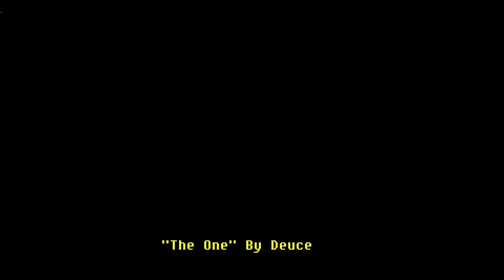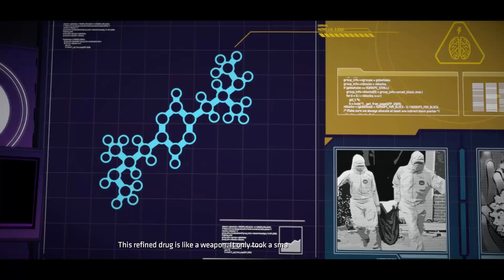Marty Plays...BATMAN EPISODE 2 (Part 2)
Here we are with episode 2, in which shit hits the fan in a bar fight for the ages.